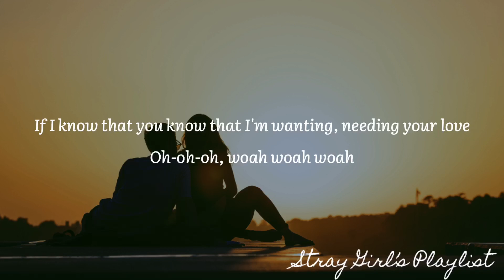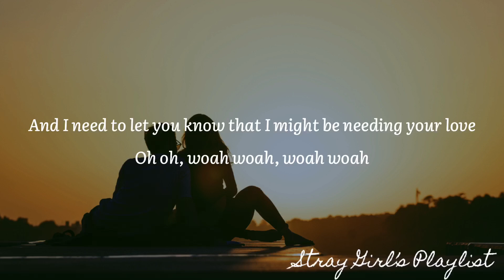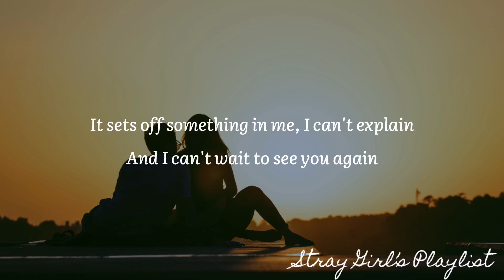IS IT OKAY IF I CALL YOU MINE - PAUL MCCRANE (Lyrics)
Let me know if you have playlist request